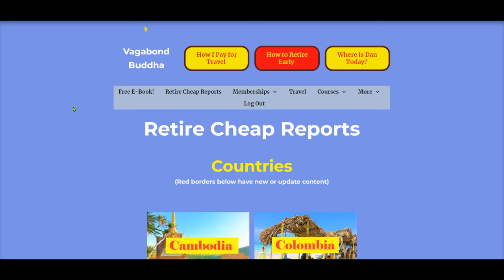5 Big Mistakes Retiring Overseas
👇🏻 𝐅𝐎𝐋𝐋𝐎𝐖 𝐐𝐈𝐀𝐍𝐆 👇🏻
💁🏻‍♀️ 𝐇𝐎𝐁𝐎 𝐕𝐄𝐍𝐓𝐔𝐑𝐄𝐒 -  𝐐𝐈𝐀𝐍𝐆 𝐇𝐔𝐈

☆★☆ 𝐅𝐎𝐋𝐋𝐎𝐖 𝐌𝐄 ☆★☆

𝑫𝒂𝒏